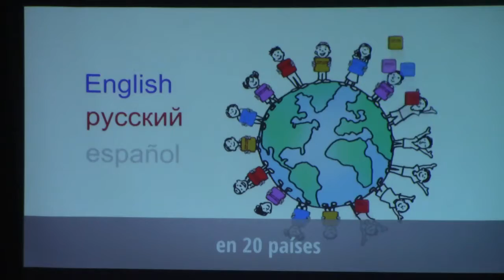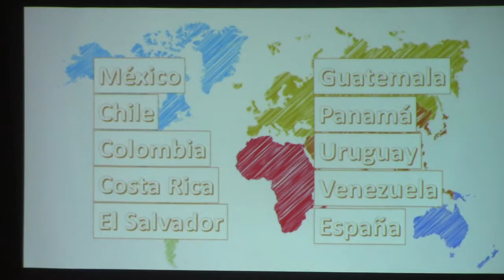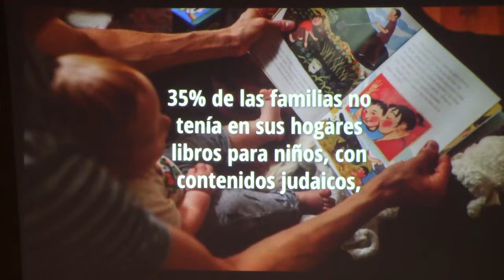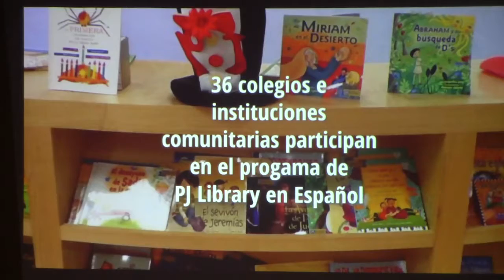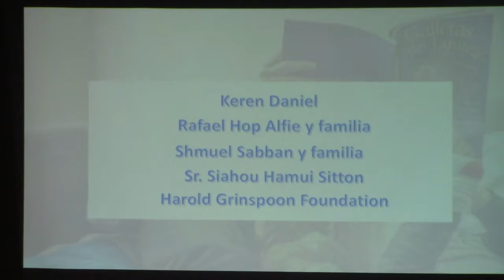PJ Library por El futuro y los valores judíos de nuestros niños en la comunidad de México